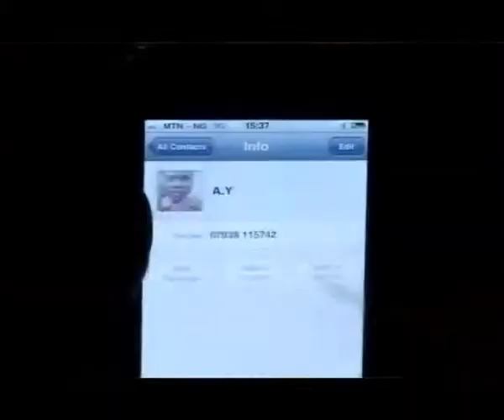LordsNta10ment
Worthy of Praise by Kefas Sabo